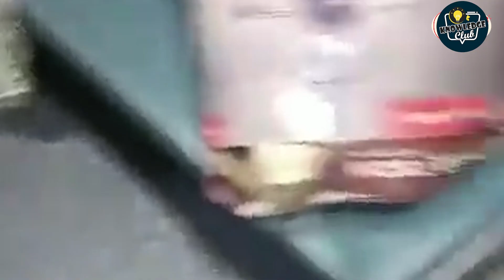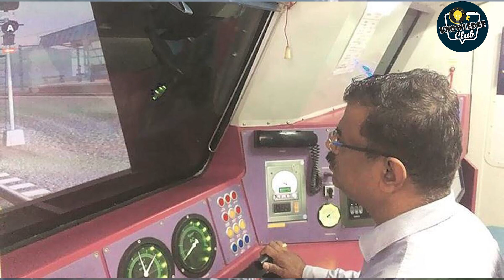इन वजहों से होता है Train Accident! Odisha Train Accident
दोस्तों, 6 June, 1981(इक्यासी) , को एक ऐसा train हादसा हुआ था, जो आज भी railway के इतिहास मे काले धब्बे की तरह है। इस train हादसे मे, ट्रेन की 7 बोगियां bridge तोड़कर नदी में समा गई थी। इस accident मे, करीब 800 से ज्यादा लोगों की मौत भी हो गई थी।